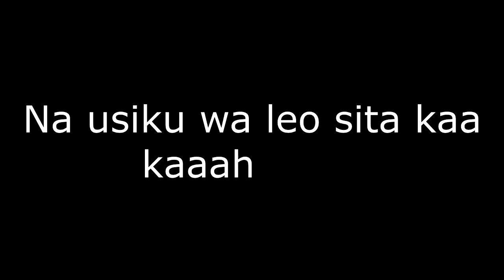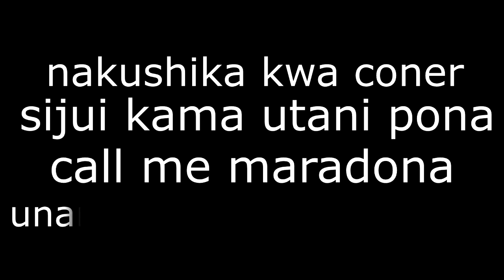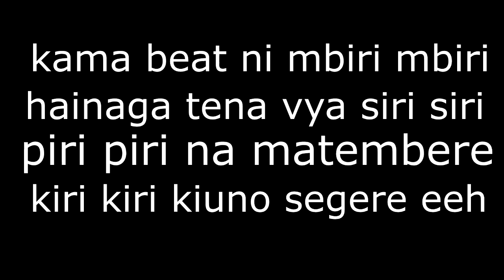Mbiri mbiri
W ft G